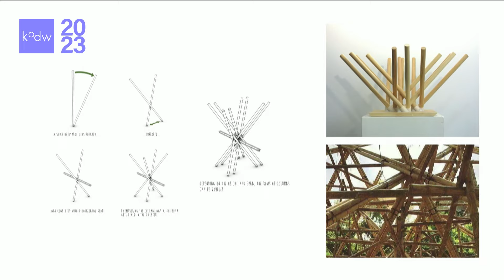KODW 2023: Designing for a Planet-Friendly City (Putonghua Session)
Sun Dayong, who firmly believes ‘Less is Love’, shares his view on how nature inspires us to build more resourcefully.